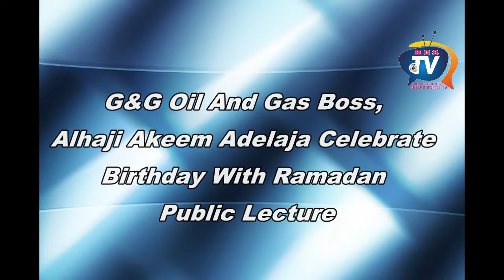MD G&G Oil And Gas, Alhaji Akeem Adelaja Celebrate Birthday With Ramadan Public Lecture